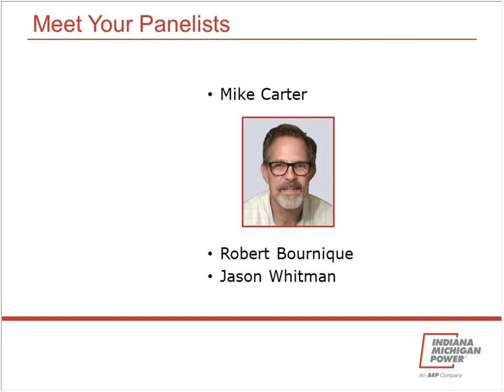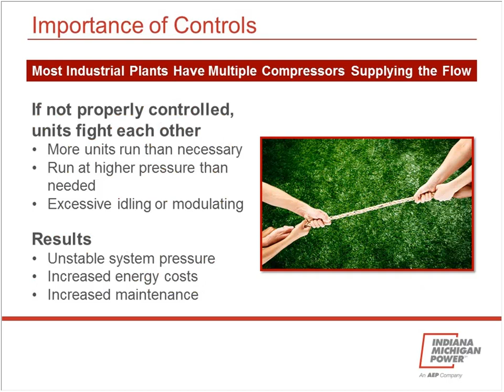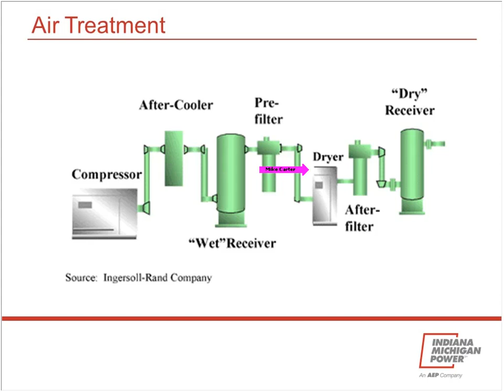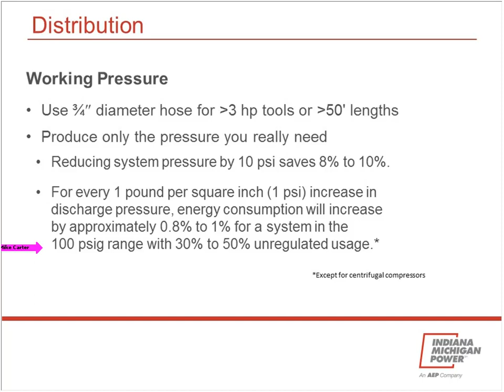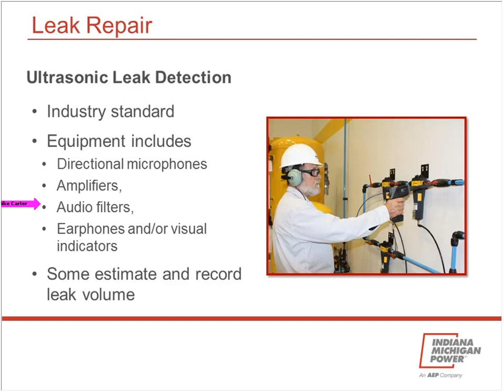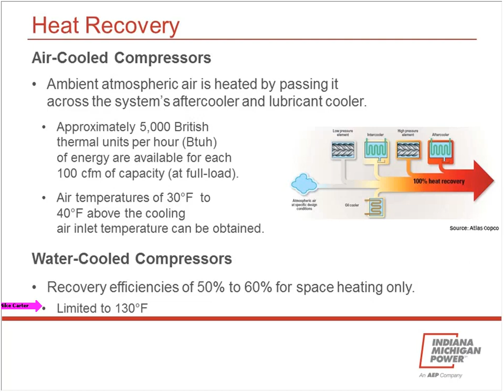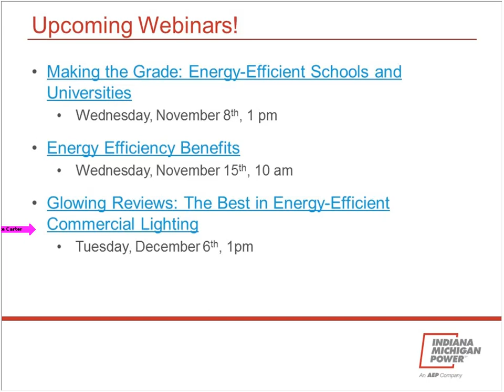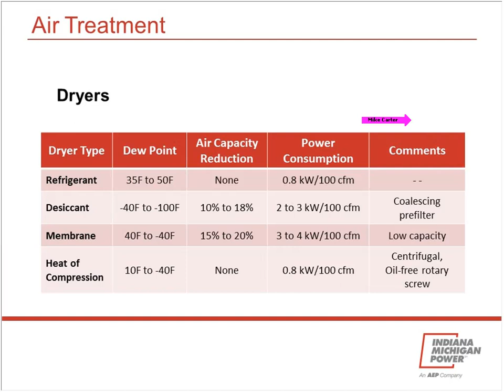Energy Efficiency Tips for Compressed Air Systems